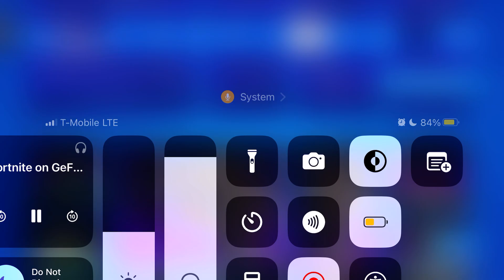“NEW” DYLEXA’S LOCKER BUNDLE IS HERE! FORTNITE ITEM SHOP (October 3, 2023)